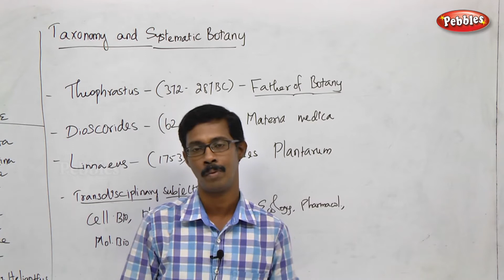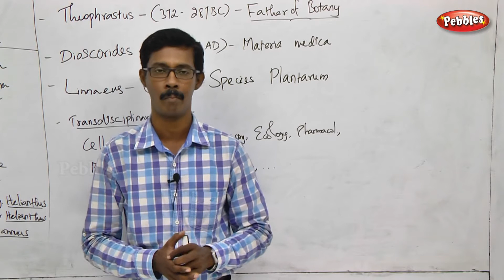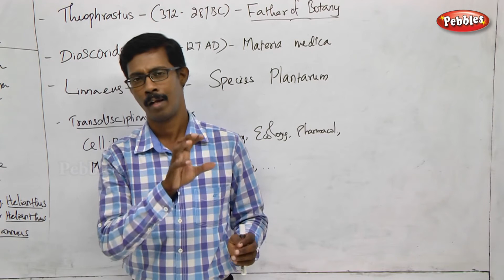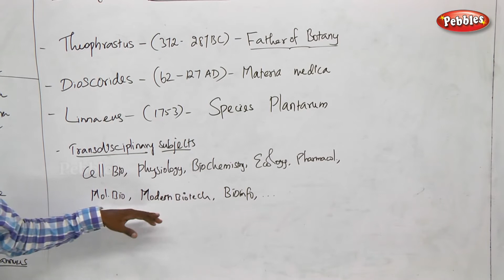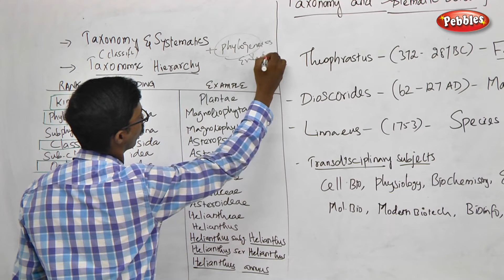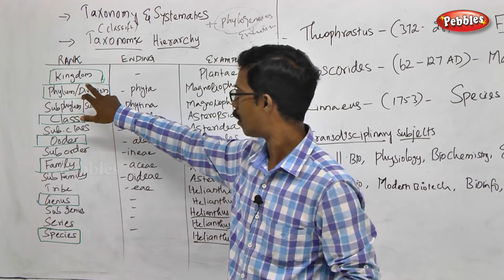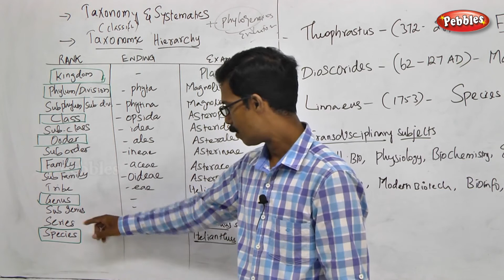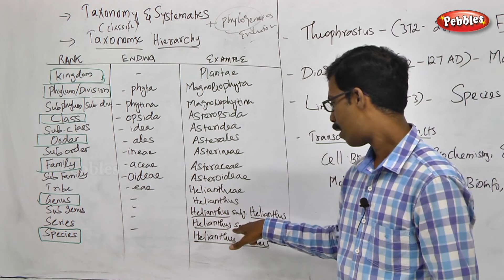TN 11th Std Biology || Plant Morphology || Taxonomy || New Syllabus-2018 (U2-P17))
TN 11th Std Biology || Plant Morphology || Reproductive Morphology || New Syllabus-2018 ( Unit 02 - Part 17)

Unit II: Plant Morphology and Taxonomy of Angiosperm :-
Chapter 05 :-  Taxonomy and Systematic Botany

This Session is about  -  Taxonomic Hierarchy

Chapter Outline :-
* Taxonomy and Systematics,
* Taxonomic Hierarchy,
 * Concept of species – Morphological, Biological and Phylogenetic
* International Code of Botanical Nomenclature
* Type concept
* Taxonomic Aids
* Botanical Gardens
* Herbarium – Preparation and uses
* Classification of Plants
* Types of classification
* Modern trends in taxonomy
* Cladistics
* Selected Families of Angiosperms